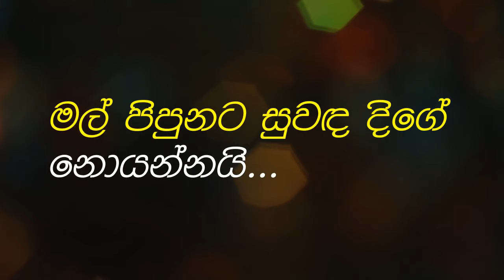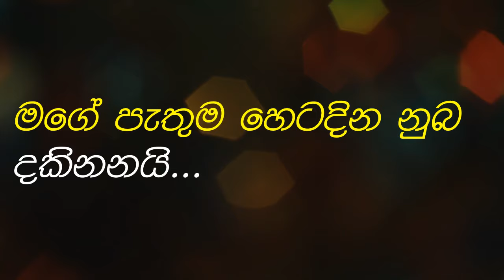mal pipunata suwada dige karaoke මල් පිපුනට සුවද දිගේ කැරෝකේ without voice lyrics